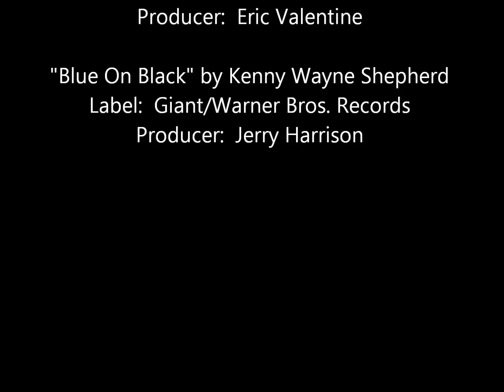RVHS vs. Harlingen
RVHS Varsity Sabercats vs. Harlingen High at White Wings Stadium